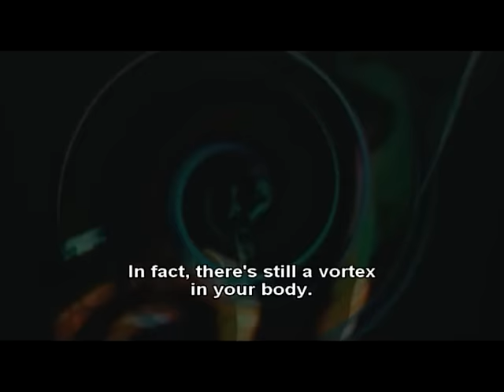Uzumaki Trailer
A trailer i made for the movie, Uzumaki...

Uzumaki is originally a manga but it became a movie before the end of the manga... its about a cursed city.
the curse is making people act strange...really strange... and it all has to do with... Spirals (Uzamaki)